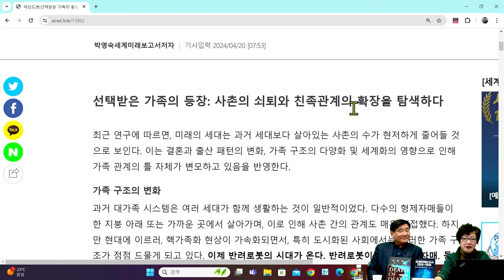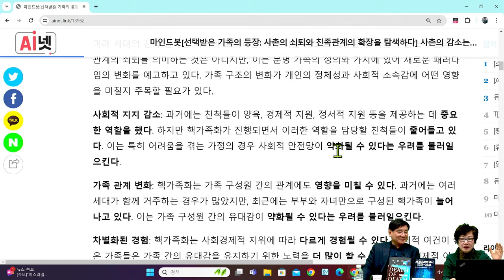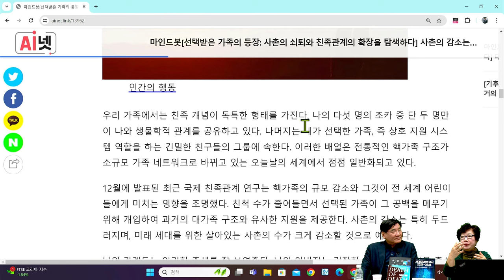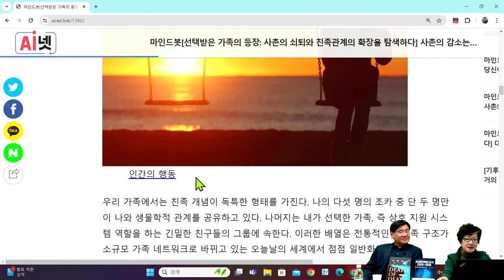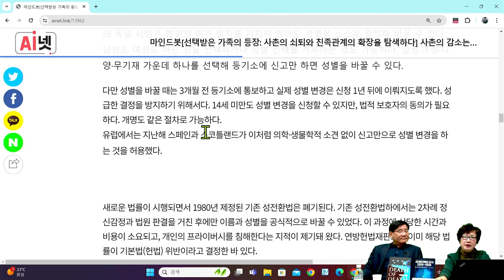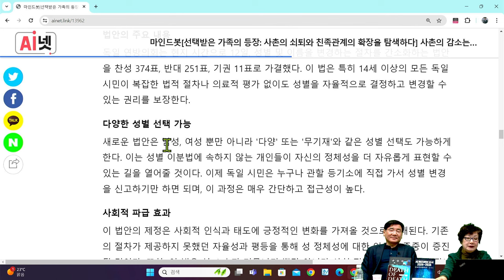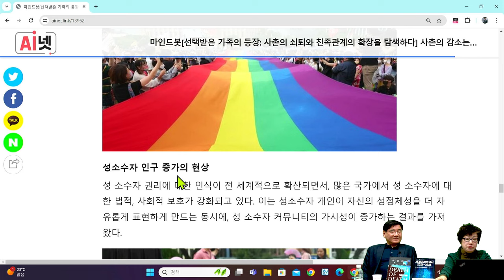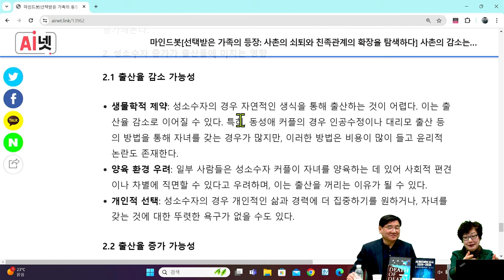[세계미래보고서 2024-2034] "마인드봇과 가족의 새로운 모습🤖👨‍👧‍👧 선택받은 가족의 등장❗외동아들 시대, 삼촌과 사촌 소멸, 가족구조에 로봇이 들어온다.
과거 대가족 시스템은 여러 세대가 함께 생활하는 것이 일반적이었다. 다수의 형제자매들이 한 지붕 아래 또는 가까운 곳에서 살아가며, 이로 인해 사촌 간의 관계도 매우 밀접했다. 하지만 현대에 이르러, 핵가족화 현상이 가속화되면서, 특히 도시화된 사회에서는 이러한 가족 구조가 점점 드물게 되고 있다. 이제 반려로봇의 시대가 온다. 반려로봇이 가족, 형제 자매, 동반자의 역할을 하게된다.